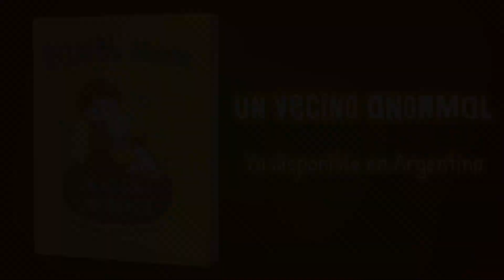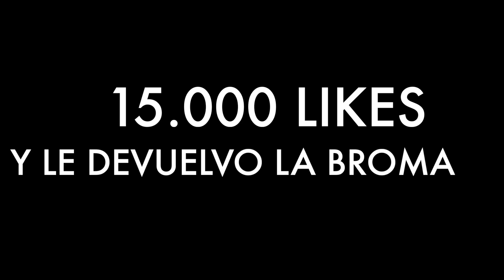LYNA ME HACE UNA BROMA MIENTRAS GRABABA UN VIDEO...(ME ASUSTA MUCHO)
LYNA ME HACE UNA BROMA MIENTRAS GRABABA UN VIDEO...